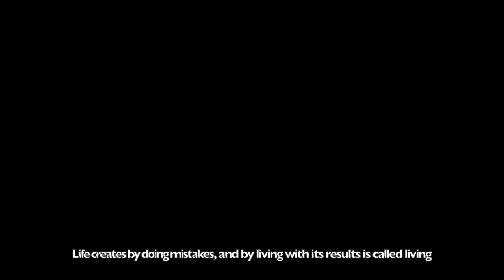Çukur | FINAL Trailer (English Subtitles)